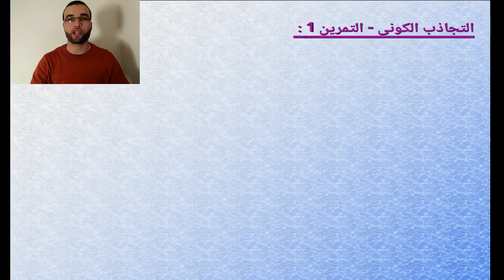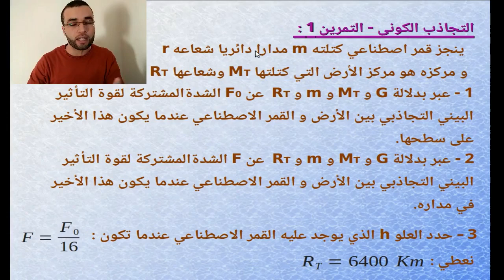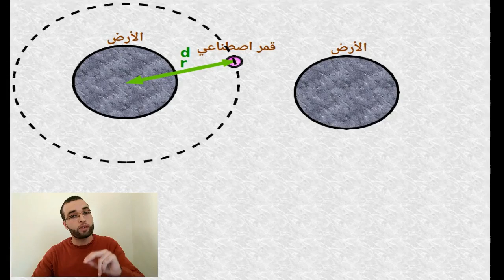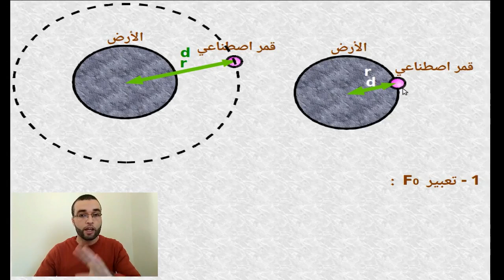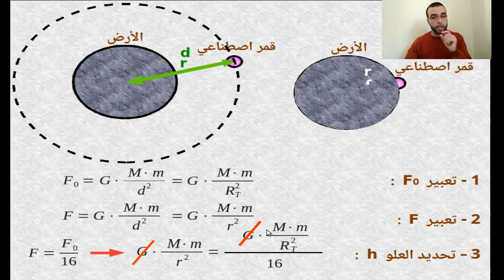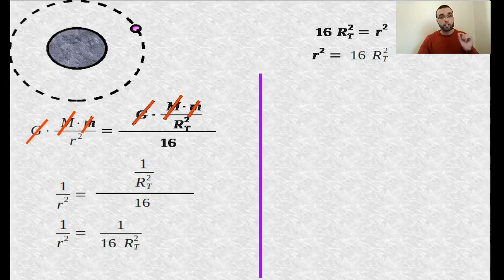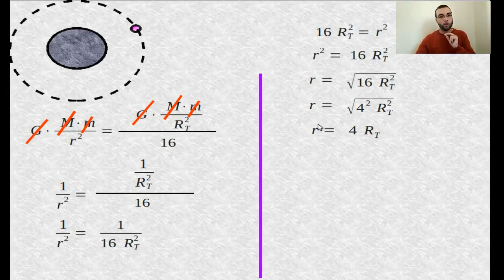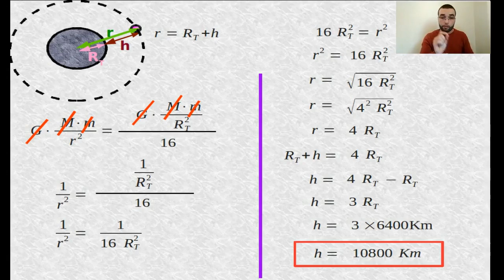التجادب الكوني - التمرين 1 - الجدع المشترك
نقدم لكم تلامذتنا الأعزاء في هذا الفيديو التمرين رقم 1 من سلسلة التمارين الخاصة بدرس التجاذب الكوني لمستوى الجذع المشترك العلمي و الجذع المشترك التكنولوجي  -   أستاذ حسن

من لديه أي ملاحظة أو استفسار أو سؤال فليتفضل به في التعليق.